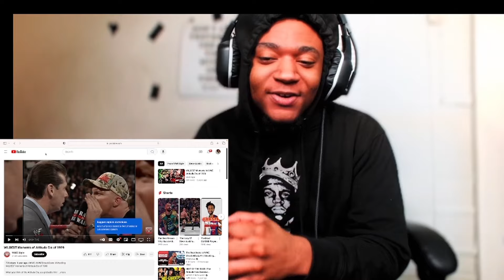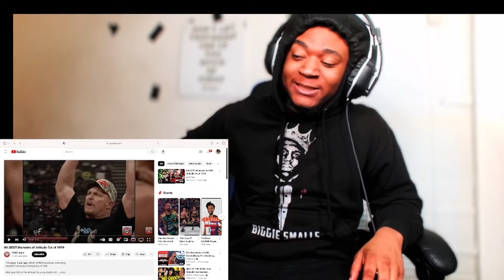WILDEST Moments of Attitude Era of 1999! (Reaction)